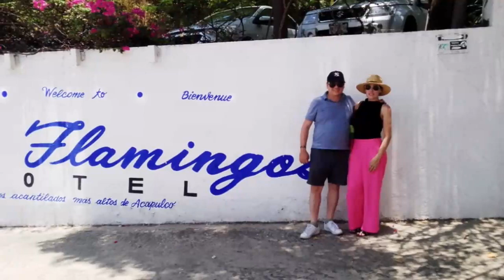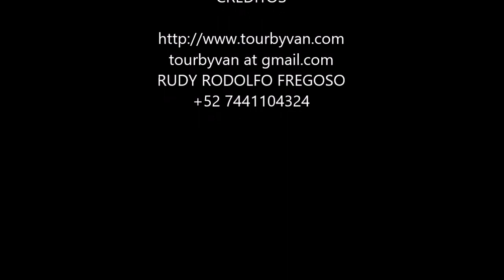22-06-2023 - Acapulco Paseo por la Ciuad por Mario